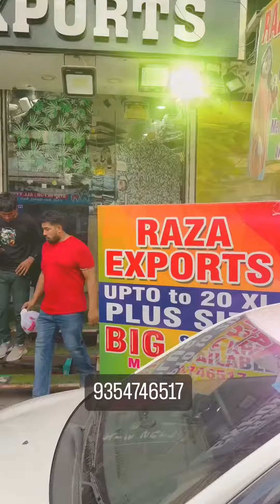Pooja ♥️ Amit Boss Narwana